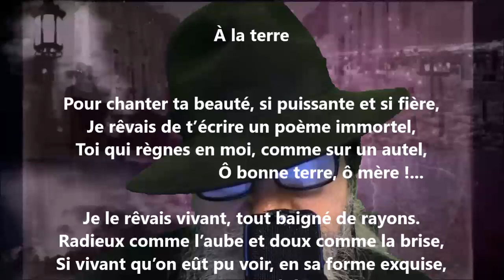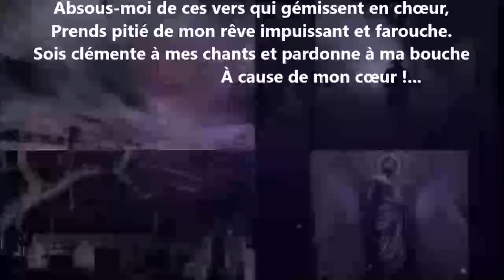À la terre - Blanche Lamontagne lu par Yvon Jean